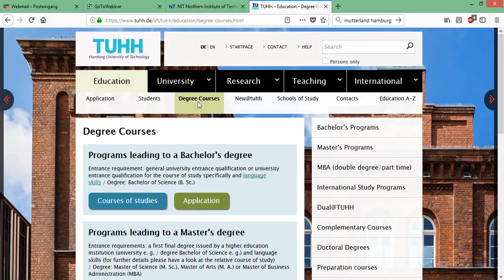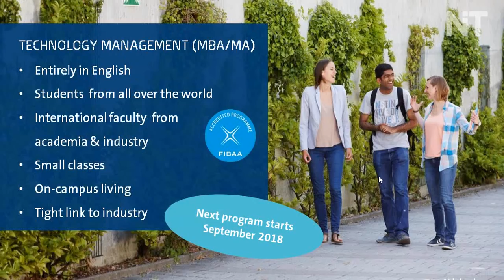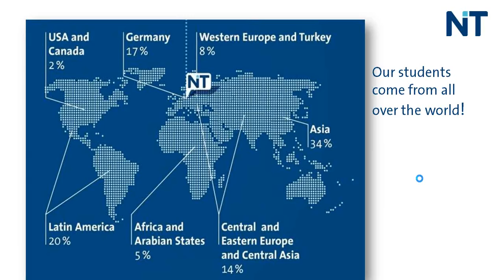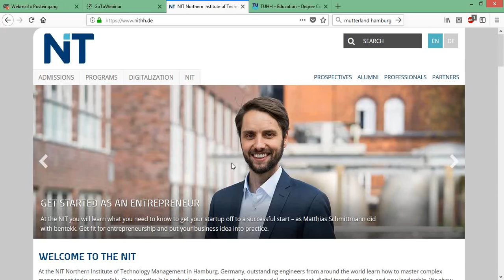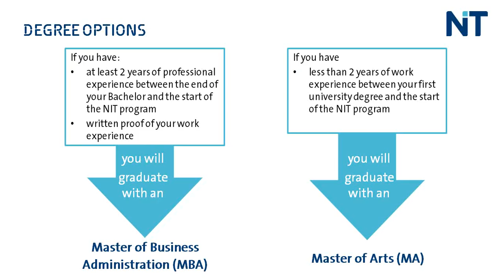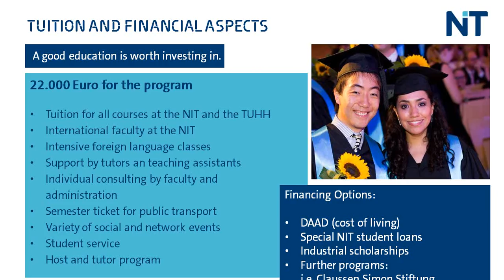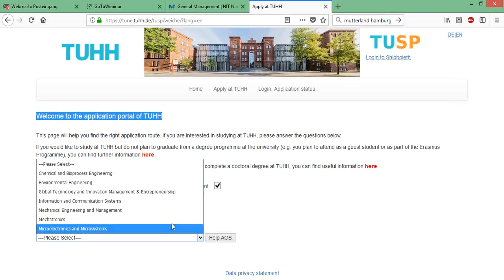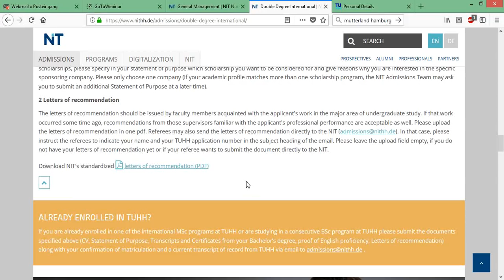The NIT Double Master’s Program in Technology Management Become both Engineer AND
Become both: engineer and technology manager! You are passionate about engineering, but you want to go a step further? NIT’s Double Degree Master’s Program is designed for ambitious engineers who strive to become responsible technology managers in a globalized world.

In this webinar Dr.-Ing. Stephan Scheuner will introduce you to the university and the steps that you need to take to become a student here.